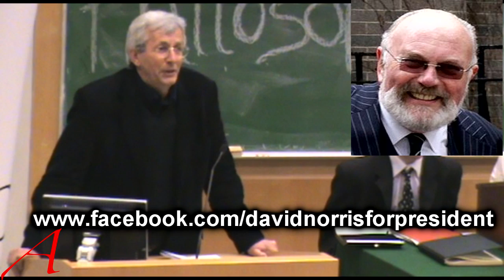Debate 1: This House Rejects Atheism -UCC philosoph pro-motion Brian Bocking -Cork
The Special Projects Committee hosted their very own debate on the motion "That This House Would Reject Atheism" Speaking at this were:
1. For the motion: Brian Bocking
2, Against the motion: Peter Cave
3. For the motion: Arpad Szakolczai.
4: Against the motion: Michael Nugent

This event took place on Monday 15th of March 2010